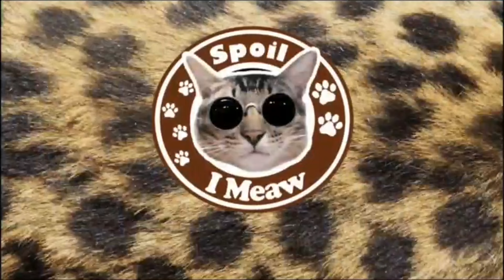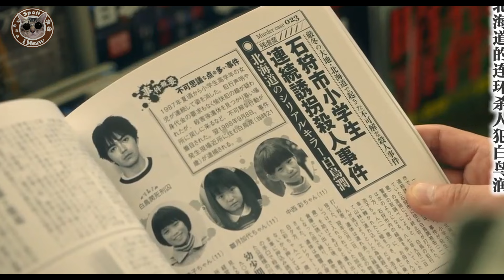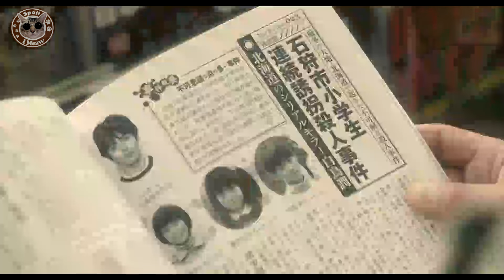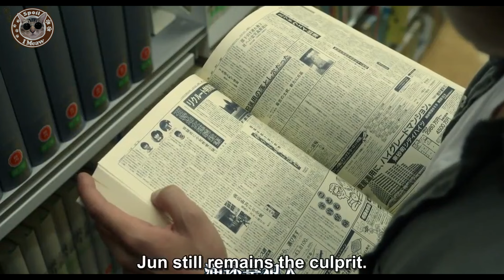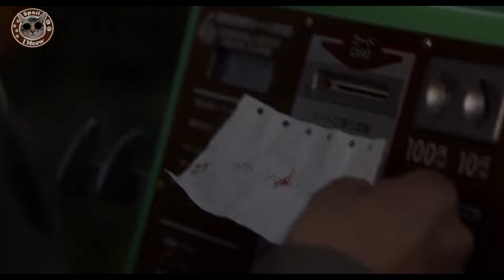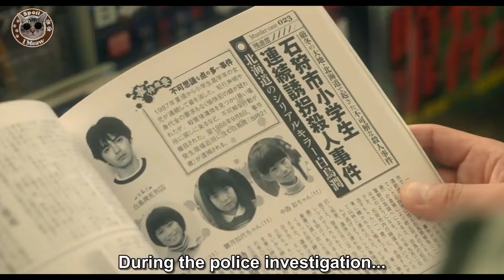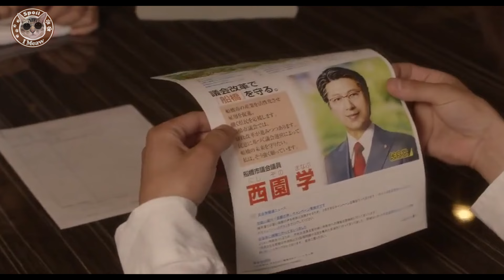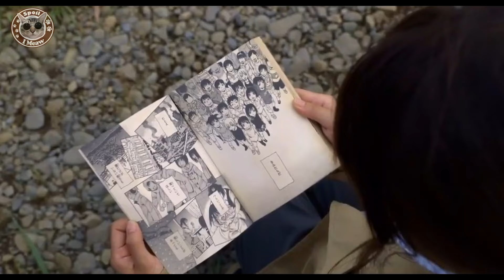(สปอยหนัง) Erased รีไววัล ย้อนอดีตไขปริศนา เพื่อเปลี่ยนแปลงอนาคต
ซีรีย์ : ญี่ปุ่น
ชื่อเรื่อง :  Erased
เรื่องย่อ : เรื่องราวของชายหนุ่มที่มีความฝันอยากเป็นนักวาดการ์ตูน แต่เขายังมีความสามารถพิเศษ ที่สามารถย้อนเวลามาเพื่อเปลี่ยนแปลงเรื่องราวที่เลวร้าย เพื่อเปลี่ยนแปลงอนาคต